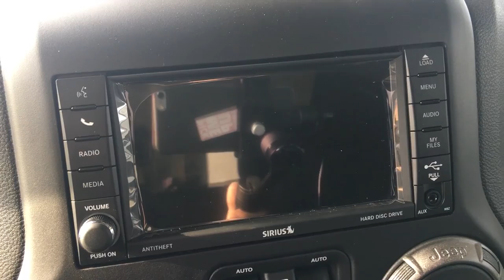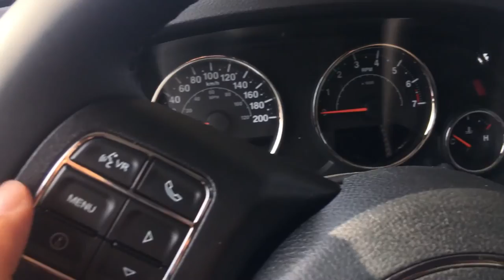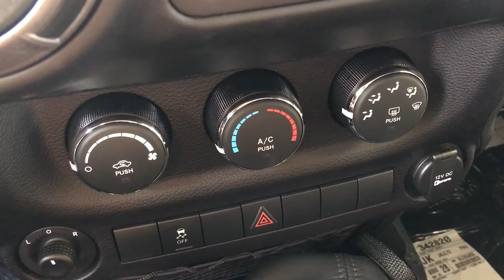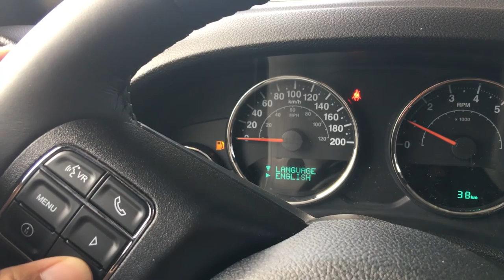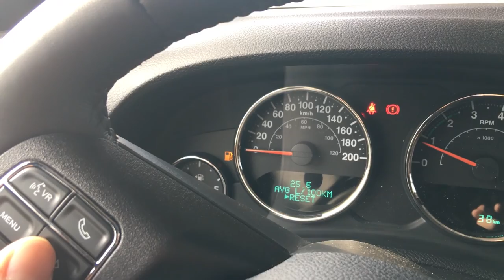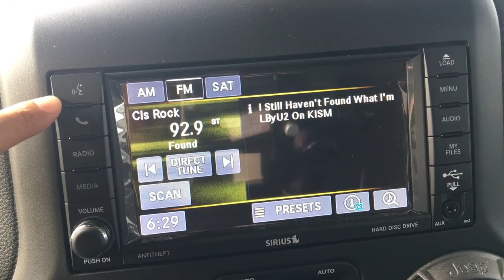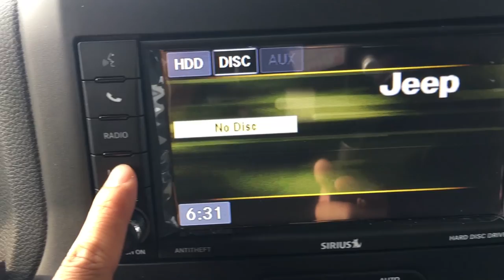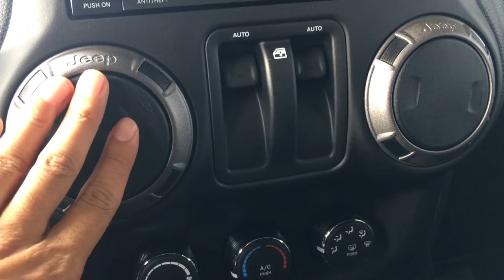2016-17 吉普牧马人威利斯版 16-17 Jeep wrangler willys wheeler review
2016 Jeep wrangler willy's wheeler review by 白石牧马人唐大叔

Jeep见证了人类的战争、和平、眼泪和笑脸。今天Jeep是一种生活态度，以及Jeepers间不言而喻的文化。Jeep文化、新闻、微改装、户外、购车！召集温哥华Jeep迷！让吉普独一无二的魅力横扫大温地区吧！

社交媒体：VanJeepers
线下总部（南素里Jeep4S店）：19418 Langley Bypass, Surrey, BC V3S 6K1